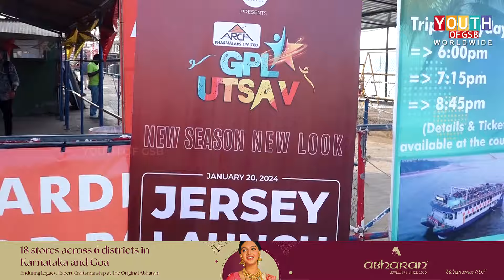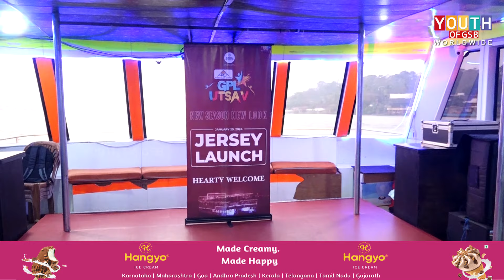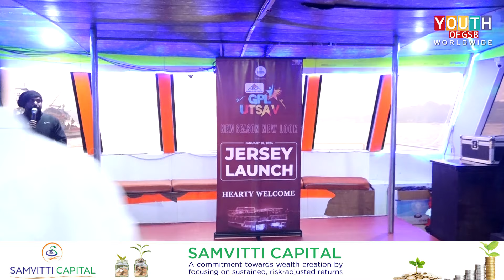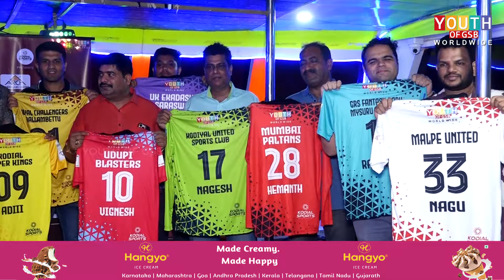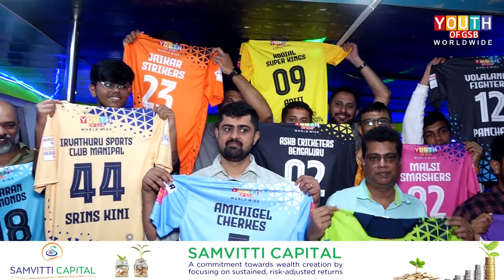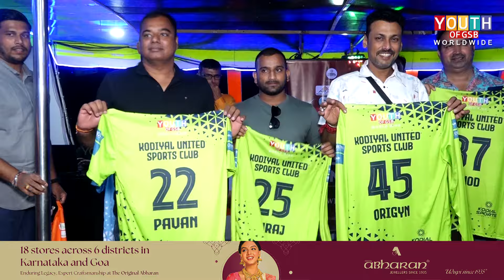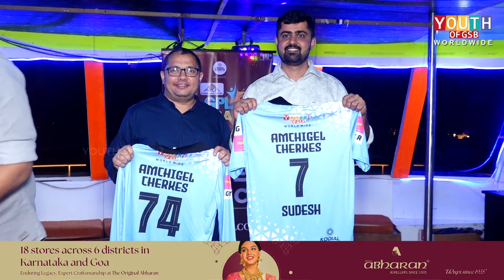GPL Cricket Jersey Launched on Paradise Cruise at Goa